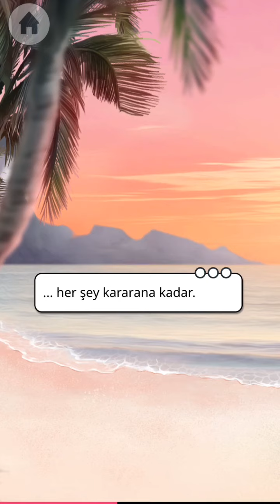MatchMaker 13.Bölüm Tabou Stories : Love Episodes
Tabou online
Tabou Story
Romance club
Love Sick
Tabou
tabou stories
romantizm kulübü
drakula bir aşk hikayesi
romance club
MatchMaker
tabou stories love episodes
matchmaker final
göklerin sırrı
avım sensin
romantizm Kulübü güncelleme
romantizm kulübü hile
romance club güncelleme
romance club hile